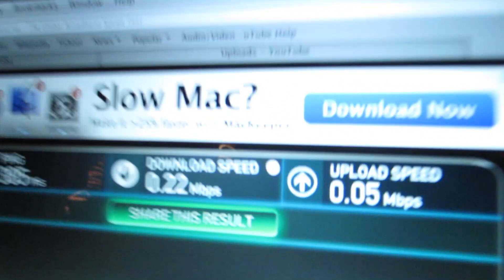Vaca Day 017 - Cold Churros Are Better Than No Churros!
Nov 23, 2012 - Eddie and Alice go home. My bike didn't arrive so I can't do the ironman, but we go pickup my race packet and race jacket anyways :( Harrison and I go snorkeling some more and we hang at Money Bar...twice. Then we go looking for Churros.